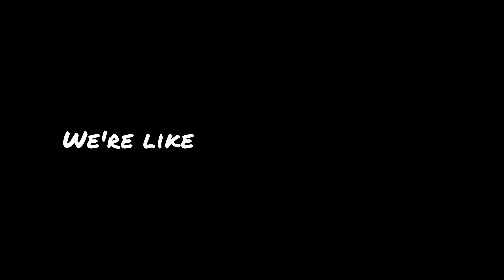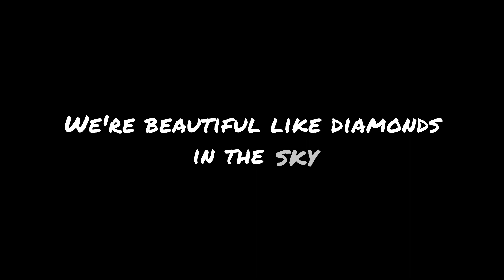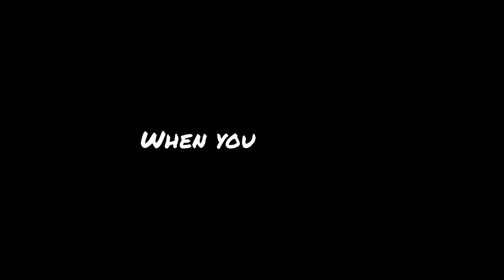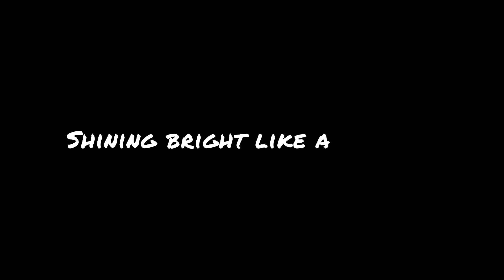Rihanna - Diamonds (Lyric)